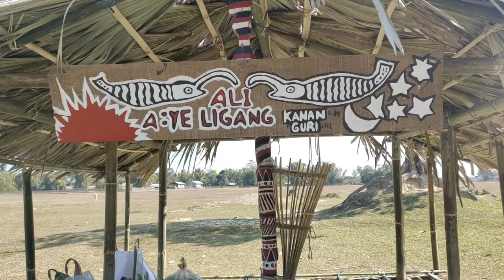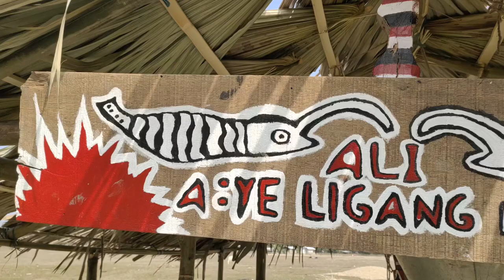A Documentary on Ali Aye Ligang festival of the Mising tribe of Assam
A documentary by Rakesh Doley,
Narration :- Anand Chaturvedi
Special Thanks to the People of Kananguri Village, Dhemaji Dist. Assam
And to Bhabesh Miri.

The Mising tribe of Assam is a major ethnic group of north east India and is the second largest tribe in Assam. Basically inhabited along the banks of the Mighty Brahmaputra and its tributaries, the Mising tribe belongs to the greater group of the Tani people, who speaks languages of the sino-tibetan family.

The Misings are basically agrarian and their culture and traditions revolves around agriculture. Their main festival Ali Aye Ligang, so thus, is related to it. It is celebrated annually in the first Wednesday of the Gimur Polo, which in Assamese means the Fagun Month and falls in the mid February. ‘ALI AYE LIGANG’ stands for first sowing of roots and fruits, in which 'ALI’ means seeds, 'AYE’ means Fruits and 'LIGANG’ means sowing.